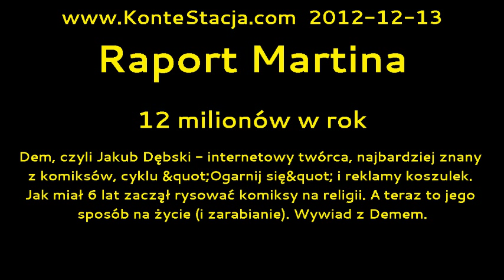Raport Martina : 12 milionów w rok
Dem, czyli Jakub Dębski - internetowy twórca, najbardziej znany z komiksów, cyklu &quot;Ogarnij się&quot; i reklamy koszulek. Jak miał 6 lat zaczął rysować komiksy na religii. A teraz to jego sposób na życie (i zarabianie). Wywiad z Demem.